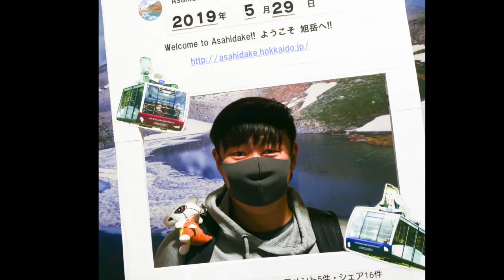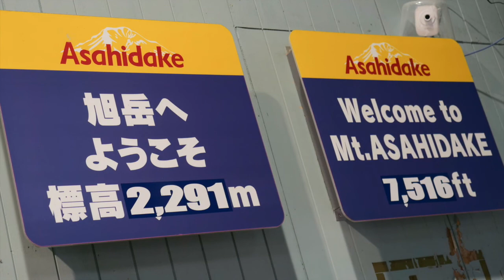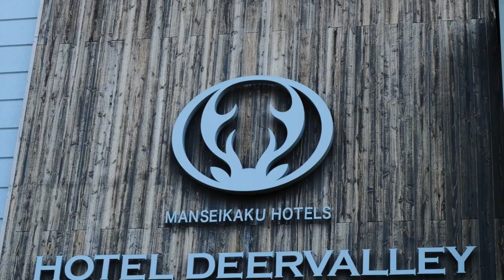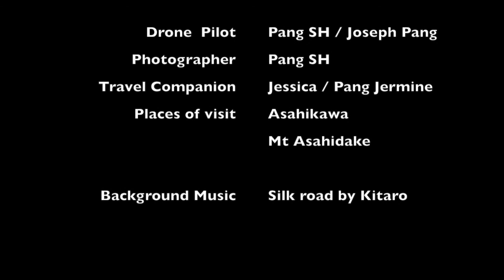Hokkaido 2019@ Asahikawa